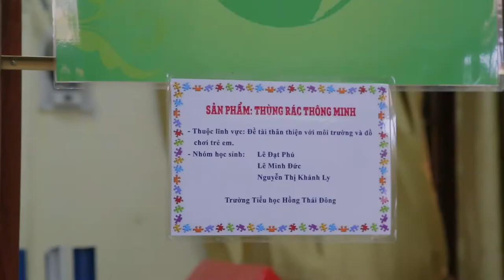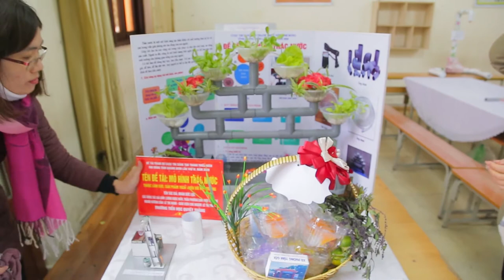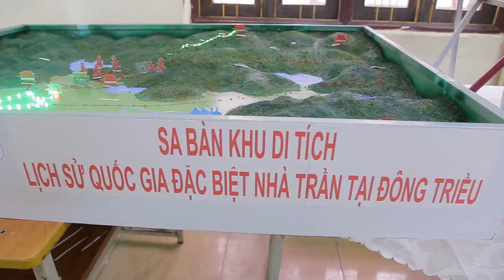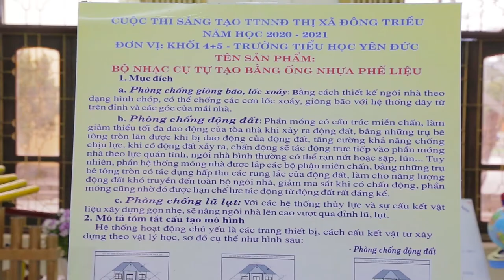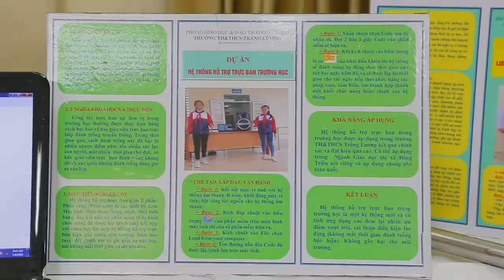Thanh thieu nien sang tao slide